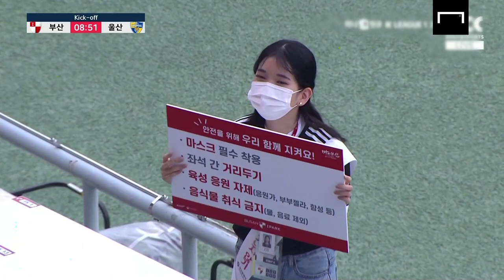[K리그 14R 경기영상 리뷰] 타가트의 부진과 빅버드에서 첫승을 가져간 대구!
K리그 14R 경기영상 리뷰 입니다!
1. 인천Utd vs 광주FC
2. 부산 vs 울산
3. 수원 vs 대구FC
세 경기를 골닷컴 편집장 알팀과 이정현 아나운서가 리뷰해 드립니다!